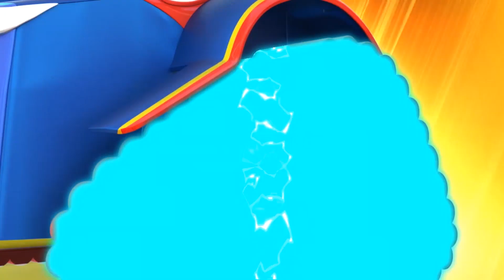HOLI : Le super BULLDOZER et le CHARIOT ELEVATEUR SAUVENT les COUREURS - Dessin animé pour enfants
Téléchargez Car City World, l'appli indispensable les petits fans de Car City ! Jouer à des jeux, apprenez avec des jeux éducatifs, regardez les épisodes de Car City Nouveau! Des produits personnalisés Car City sont maintenant disponibles ! Cliquez sur le lien pour tous les découvrir

Une course a été organisée dans les rues pour fêter les vacances. Mais, alors que Walter encourage les coureurs, il aperçoit que certains des ballots de paille qui bordent  la piste se sont retrouvés au milieu de la route. Carl se transforme en bulldozer pour enlever les ballots de paille , mais il doit faire vite, les premiers concurrents se rapprochent ! Son ST3000 se transforme en Super Réacteurs, pour que SuperTruck reste devant les premiers coureurs et puisse nettoyer la piste !

Bienvenue à Car City, un univers palpitant où toutes sortes de véhicules cohabitent gaiement ! Cette métropole automobile fourmille d'activités et ses résidents se retrouvent souvent dans des situations difficiles. Heureusement, nos héros sont toujours là pour aider leurs amis dans le besoin. Ce sont Carl le Super Truck, Tom la dépanneuse, la super patrouille, et bien d'autres. Basée sur la série qui a déjà conquis des millions d'enfants de par le monde, "Super Car City" est une évolution majeure, avec un redesign complet et des histoires encore plus captivantes, avec pour thèmes centraux l'amitié et la vie en communauté.

Super Truck à la rescousse ! Nous vous présentons Carl le Super Truck, un super-héros qui assure la protection de la ville de Car City. Toujours prêt à intervenir et à sauver un habitant dans le besoin, il peut se transformer en n'importe quel type de véhicule. De super camion de pompier à super bateau, et grâce à l'aide de son super-gadget le ST3000, Carl peut résoudre n'importe quel problème. Dès qu'un habitant a des soucis, Carl devient Super Truck et décide en quel véhicule il doit se transformer pour sauver ses amis. Plein de ressources, Carl montre aux plus jeunes qu'avec du courage et de la persévérance, ils peuvent résoudre tous les problèmes ! De super pelleteuse à super hélicoptère ou super camion poubelles, Carl peut se transformer en une multitude de véhicules pour sauver la situation ! Voici également Amber l'ambulance, Ben le tracteur, Edna la pelleteuse, Marley le Monster truck et bien d'autres résidents de Car City. Tous avec une personnalité et des capacités différentes, ils vivent et travaillent ensemble dans la joie et la bonne humeur.

NOUVEAU! Dessin animé Car City pour les enfants avec Carl le super Truck ! La super patrouille ! Tom la dépanneuse ! Troy le Train ! SUPER TRUCK À CAR CITY ! Des dessins animés de camions pour les enfants et des vidéos de voitures pour les enfants